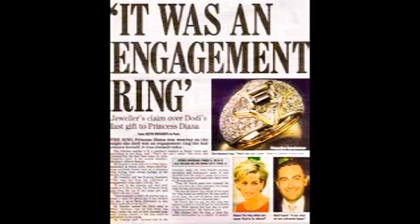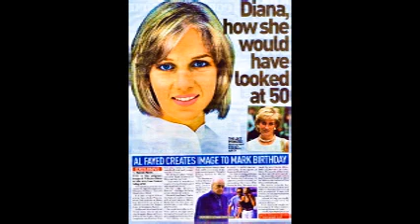What If Princess Diana Was Still Alive?